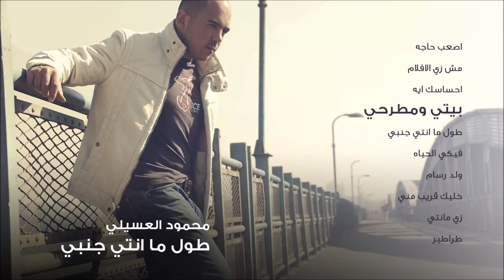محمود العسيلى - بيتي ومطرحي | Mahmoud El Esseily - Bity We Matrahy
محمود العسيلى - بيتي ومطرحي
Mahmoud El Esseily - Bity We Matrahy

كلمات الأغنية :-
دنتى بيتى ومطرحى معرفش لو تعرفى ان انتى سكنى الى بسكن لية وبرتاح دةقلبى صحى بابوا هو قلبك وعنيكى شبابيك بتخلينى اشوف النور الى انا محتاجلية
لوتعرفى
وانتى حياتى ودنيتى ودة املى وفرحتى وانتى سندىوقوتى ودة زادى فى رحلتى
وتعالى احنا بقينا لبعضنااااااااااااااااااا
كنا اتنين وهنبقا واحد طول عمرناااااااااااااااااااا
انتى حياتى ودنيتى ودة املى وفرحتى وانتى سندى وقوتى ودة زادى فى رحلتىوانتى حياتى ودنيتى دنيتى ودة املى وفرحتى وانتى سندى وقوتى ودة زادى فىرحلتى وتعالى احنا بفينا لبعضنا كنا اتنين وهنبقا واحد طول عمرنا
وتعالى هنبقا لبعضنااااااااااااااااااااااااااااااااااا
ـــــــــــــ